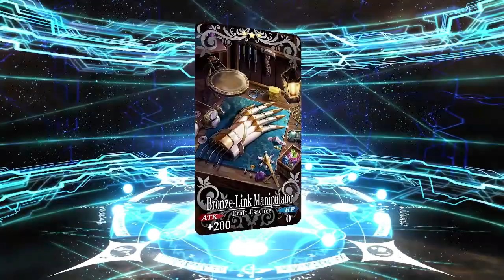FGO Summer Kiara Banner | Summer 5 Rerun Pickup